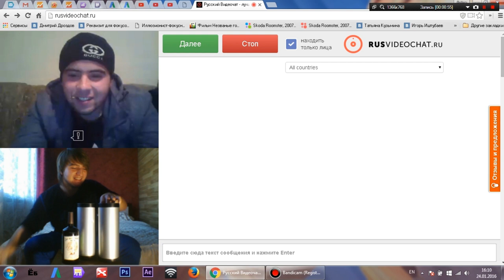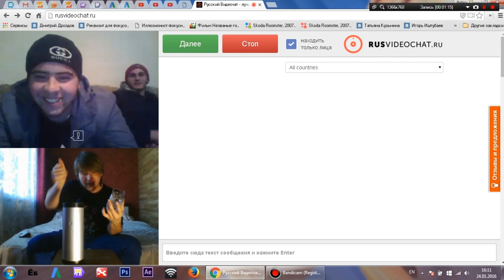ЧАТ РУЛЕТКА -6. MAGIC VLOG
Чат рулетка супер пупер трюковой розыгрыш :)